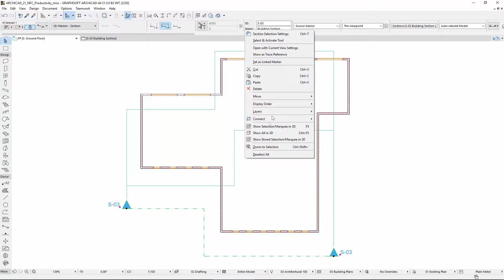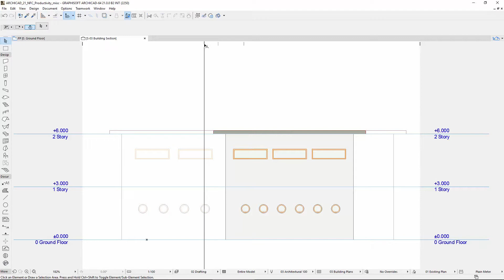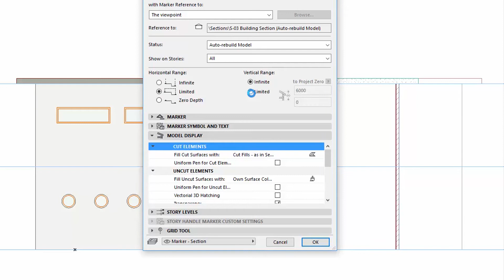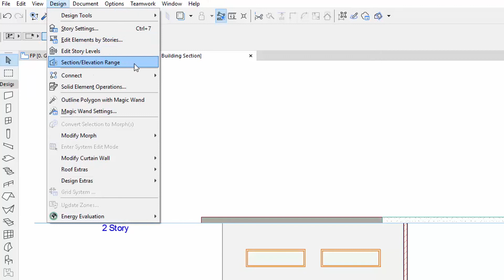ARCHICAD 21 - Kesit ve Cephe Aralığı Özelliği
Bu video Kesit ve Cephe Aralığı özelliğini sunmaktadır. Bu yeni özellik, işaretleyicilerin mesafelerini doğrudan Kesit ve Cephe penceresinden tanımlama özelliği sağlar.